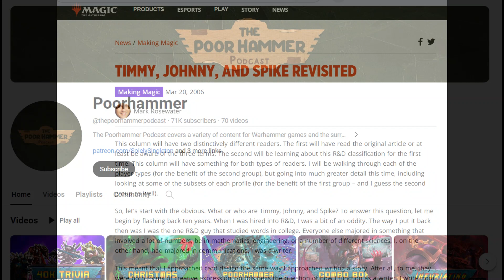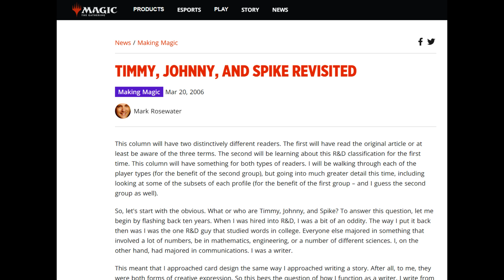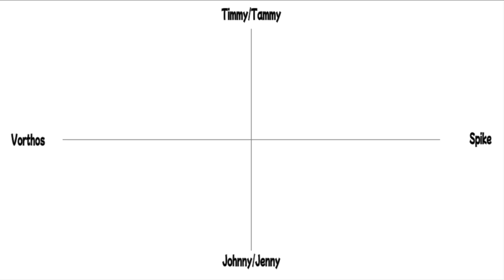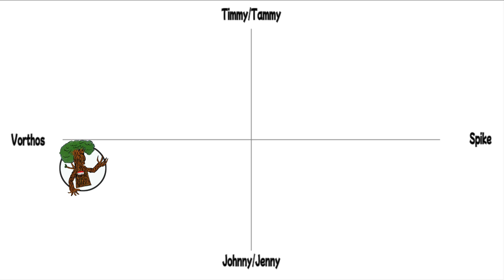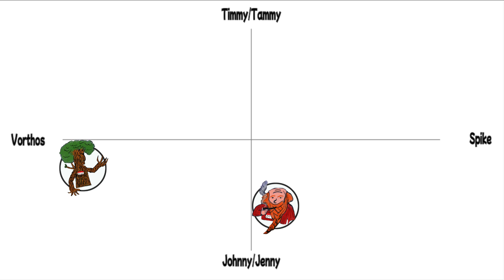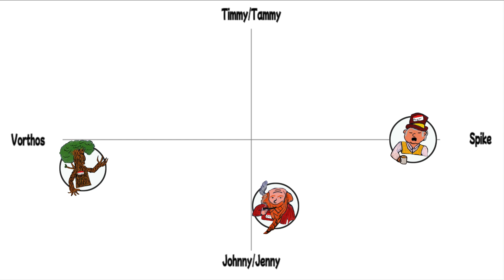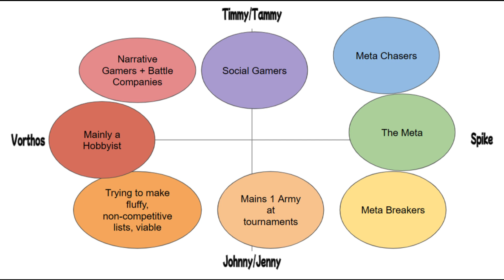What Kind of Wargamer Are YOU? | OT Investigates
OT discusses what types of wargamers exist in the MESBG hobby, and how they can be categorised based on the motivation behind playing the game. Onod is also here.

0:10 Intro
1:00 The Magic Article
3:20 Timmys and Tammys
4:35 Jonnys and Jennys
6:34 Spikes
8:52 Vorthos'
11:25 What kind of Wargamers are The Hobby Breakfast Show
17:50 The 8 Kinds of Wargamer
36:04 Why it's useful to understand differences
39:04 Rambling
44:29 Outro
46:00 Endscreen